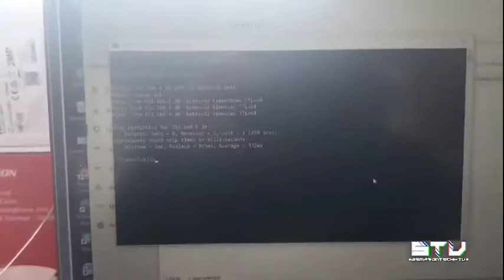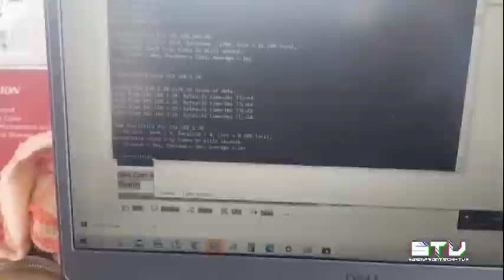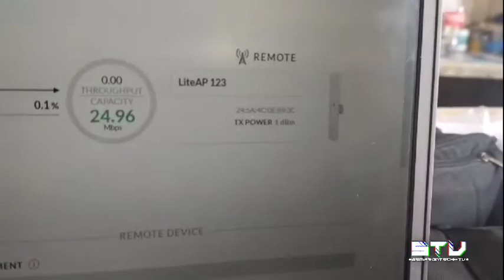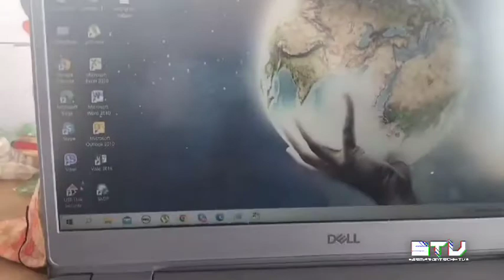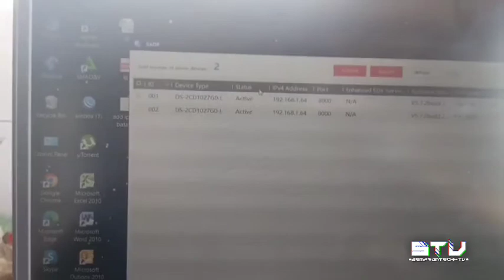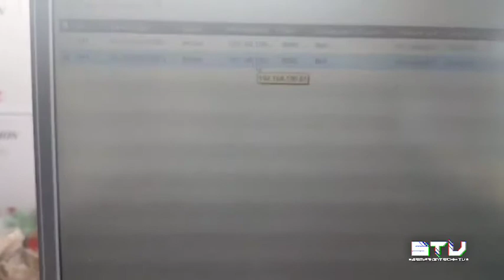PART 1SHRIMP-FARM SA BATAAN NAG KABIT KAMI NANG CCTV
Support my youtube channel for more Video tutorial & Video Tips UPLOAD

SUPPORT SUPPORT MGA KATECH